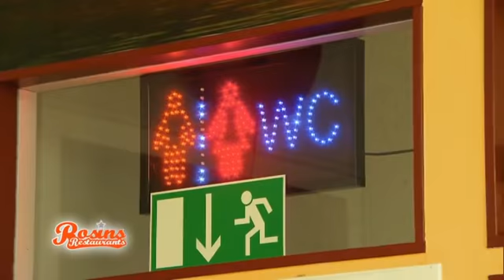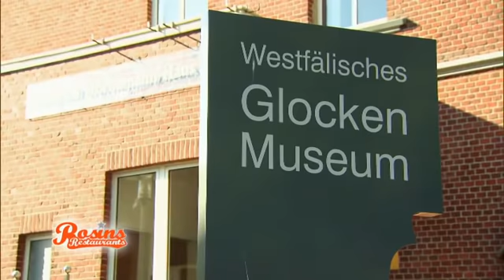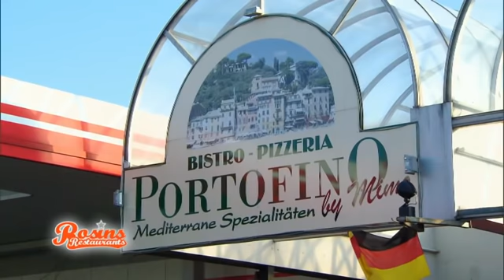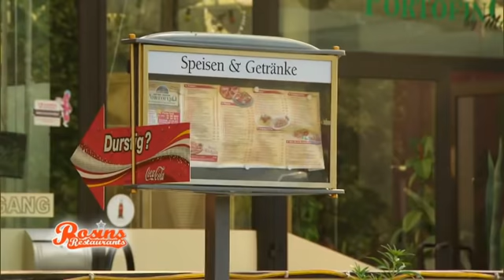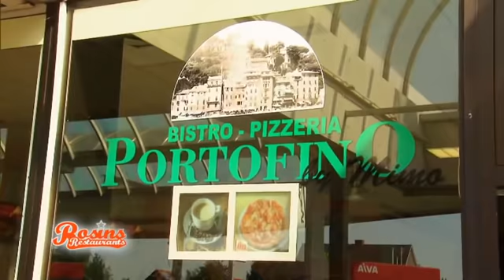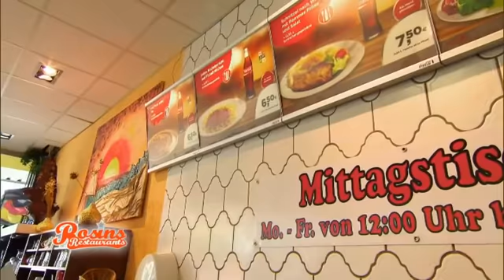"Super Voraussetzungen" - speisen inklusive Benzingeruch. 😒 Teil 1/9 | Rosins Restaurants Kabel Eins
Mohamed Moselhy hat 80.000 Euro in den Umbau seines Lokals "Portofino" investiert, doch trotzdem bleibt die Küche kalt. Frank Rosin steht vor einer schweren Aufgabe: Der Sternekoch muss Mohamed klarmachen, dass sein Restaurant-Konzept nicht funktioniert!